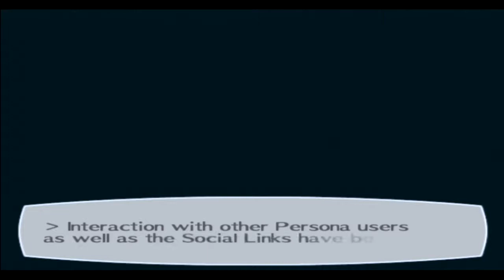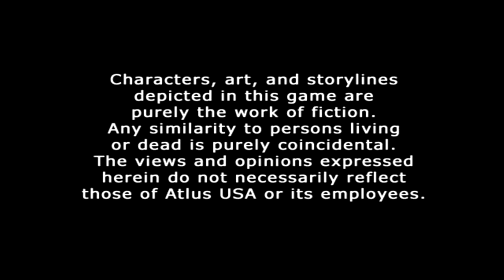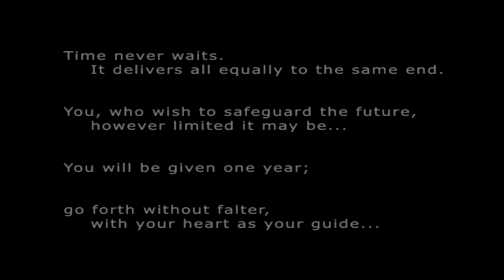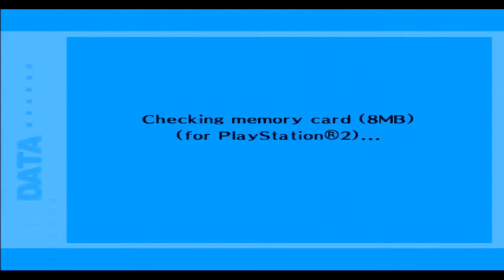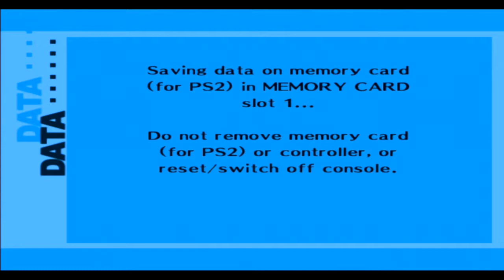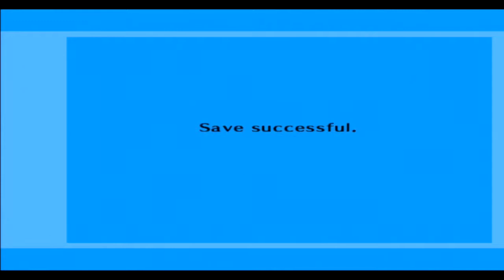Persona 3 FES Episode 1 Introduction? :3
so an introduction that lasts 1 hour... interesting~ :3